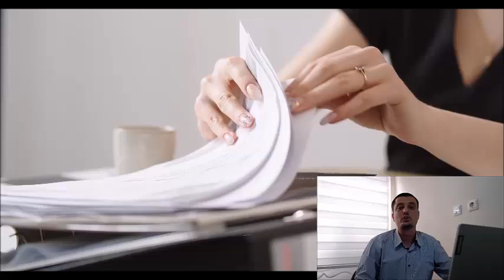Ortopedik Engel Oranınız Ne Olursa Olsun ÖTV'siz Otomobil Alabilirsiniz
Ortopedik Engelli Raporuyla Araç Alma Rehberi 2021 Prosedürleri